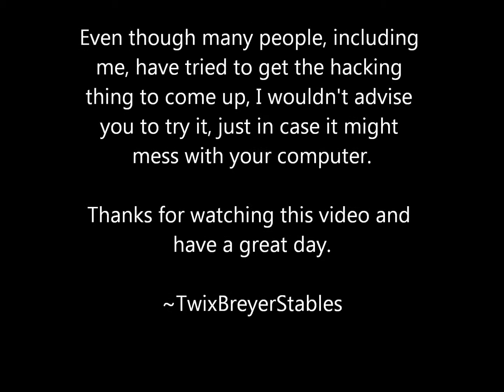Breyer's Website has been hacked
Just updating everyone that I was on Model Horse Blab and the information was given out that Breyer's website has been hacked. Any other information I found on the article on Model Horse Blab is in the video.